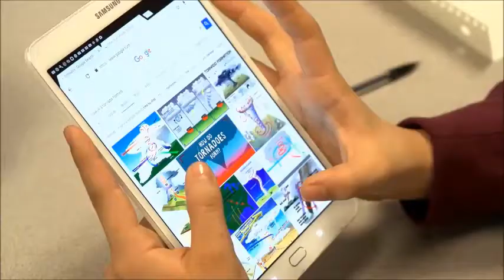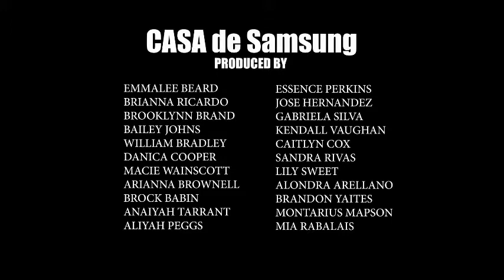[SFT 2017] Crownover Middle School, Texas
Students at Crownover Middle School are aware of how disastrous powerful weather can be to everyone in their community. The students used STEAM education to create a prototype of a disaster relief location to help members of their community in times of crisis. By taking the knowledge, experiences, data and insight from professionals they will build a full size short term disaster relief pod.